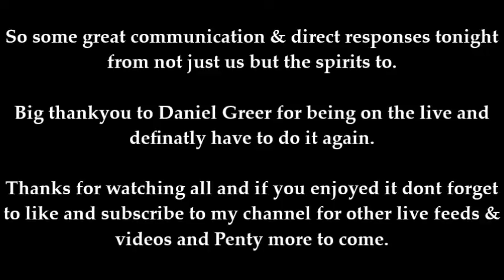Live session with Daniel Greer Poltercom Progeny Session.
Some great communication on this night with the Poltercom :) direct responses also let me no what you think ;)